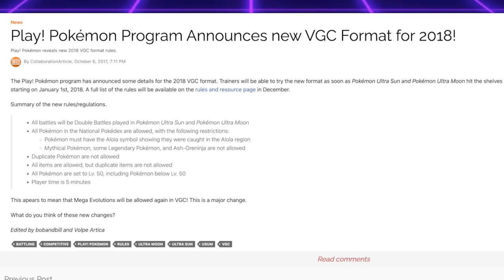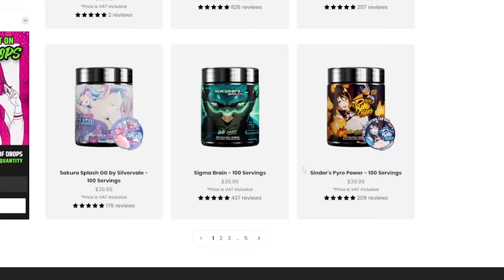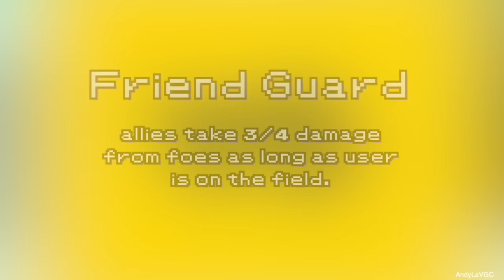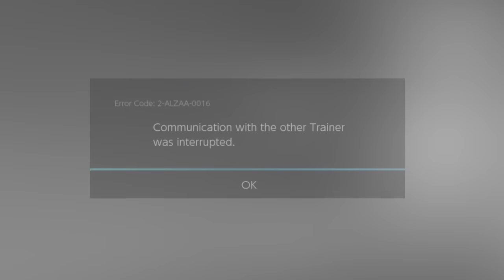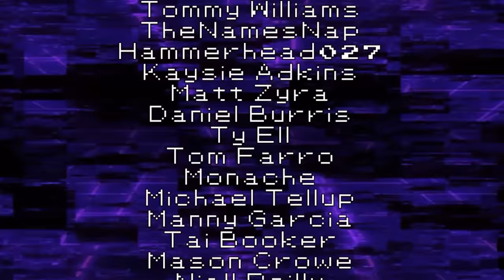LOW TIER Pokemon Who Are Actually GREAT...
These pokemon pop off on occasion...

TIMESTAMPS
0:00 - Intro
1:01 - Gamersupps plug
1:23 - Electabuzz and Magmar
3:00 - Golduck
4:15 - Articuno
5:55 - Eevee
6:50 - Jumpluff
8:27 - Vivillon
9:12 - Brambleghast
11:23 - Outro

3. Send a tip, ask a question